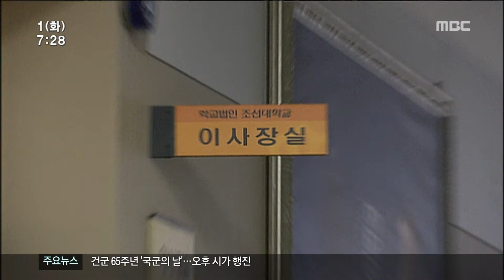HD [광주MBC뉴스] 조선대 공석 이사 선임 그러나...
반년을 끌어왔던
조선대 이사 선임 문제가 어제 결정났는데
대학 구성원들이
도저히 동의할수 없는 결론이 나왔습니다.

 박수인 기자입니다.